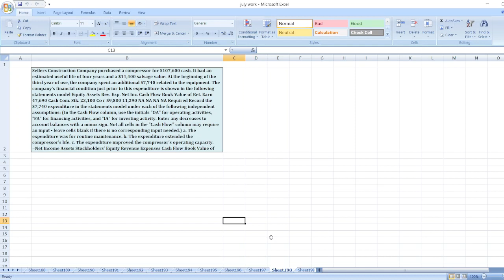Sellers Construction Company purchased a compressor for $107,600 cash. It had an estimated useful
Or

Sellers Construction Company purchased a compressor for $107,600 cash. It had an estimated useful life of four years and a $11,400 salvage value. At the beginning of the third year of use, the company spent an additional $7,740 related to the equipment. The company's financial condition just prior to this expenditure is shown in the following statements model Equity Assets Rev. Еxp. Net Inc. Cash Flow Book Value of Ret. Earn 47,690 Cash Com. Stk. 23,100 Co r 59,500 11,290 NA NA NA NA Required Record the $7,740 expenditure in the statements model under each of the following independent assumptions: (In the Cash Flow column, use the initials "OA" for operating activities, "FA" for financing activities, and "IA" for investing activity. Enter any decreases to account balances with a minus sign. Not all cells in the "Cash Flow" column may require an input - leave cells blank if there is no corresponding input needed.) a. The expenditure was for routine maintenance. b. The expenditure extended the compressor's life. c. The expenditure improved the compressor's operating capacity. =Net Income Assets Stockholders' Equity Revenue Expenses Cash Flow Book Value of Compressor Common Stock Retained Cash + Earnings 59,500 11,290 23,100 47,690 + + a b + C и |и |и |и